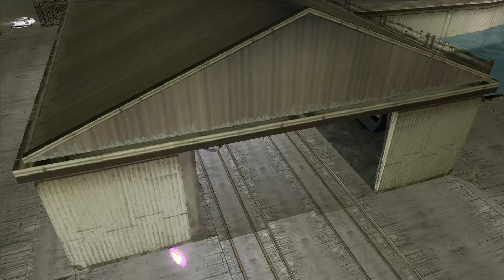Let's Print Money!. GTA Vice City, part 11!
In this part, we go all business by investing in Ice Cream, Drug-smuggling by boat, and finally, by printing money. I can't wait to finish this game.